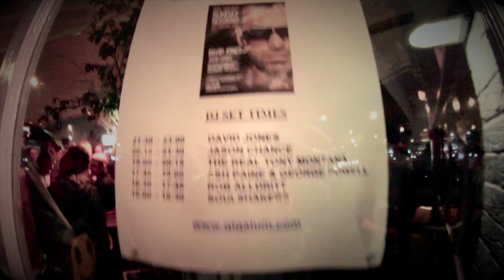David Jones @ Gigalum (London/Uk)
David Jones @ Gigalum (London/Uk) - The Ibiza-style terrace is a little oasis in the heart of Clapham South / London.